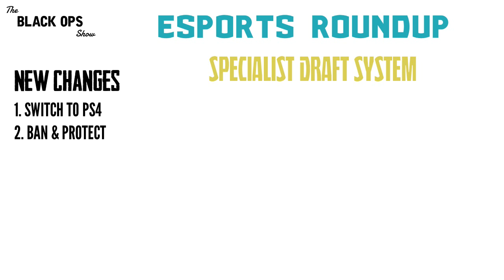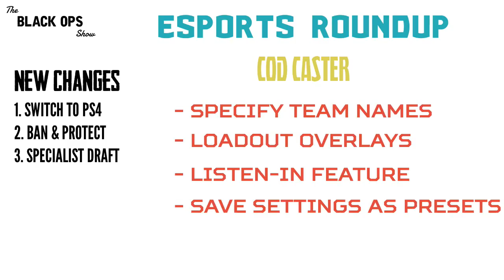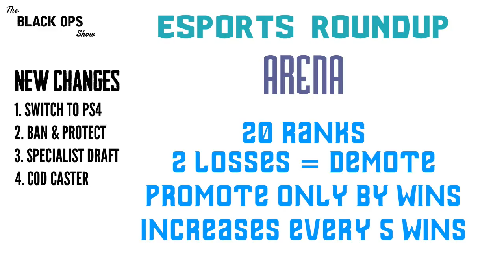eSports Roundup | Black Ops 3 Multiplayer [TBOS Episode 8]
Showcasing the details given at Treyarch's Black Ops 3 eSports World Reveal